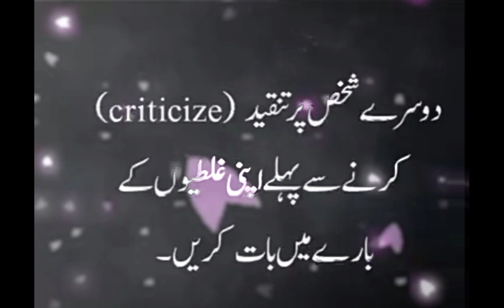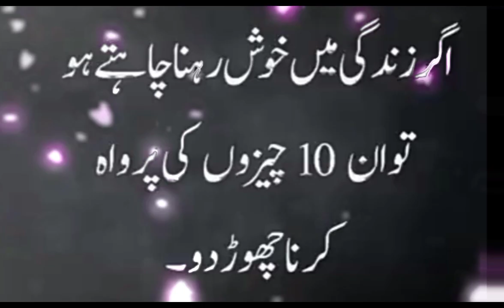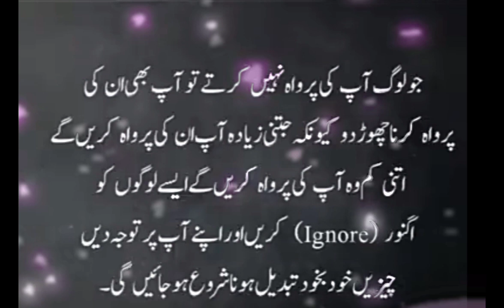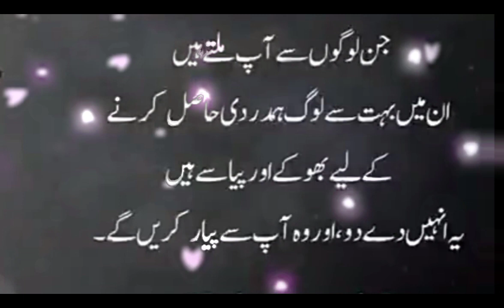New heartly poetry , nowal , Quotes 2023 / New collection with image with sound / Deep Urdu poetry